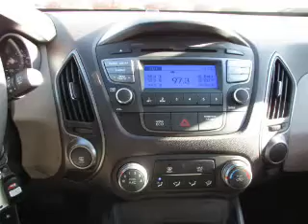2015 Hyundai Tucson 15684 - Albuquerque NM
Year: 2015
Make: Hyundai
Model: Tucson
Trim: GLS
Engine: 2.0 liter 4 cylinder FWD
Transmission: Shiftable Automatic
Color:
Mileage: 0
Address:
VIN:KM8JT3AF8FU097848